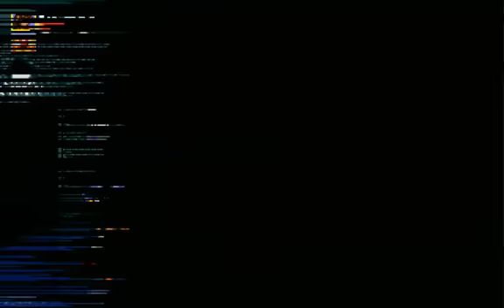Streets of Rage Remake - Part 1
Streets of Rage Remake